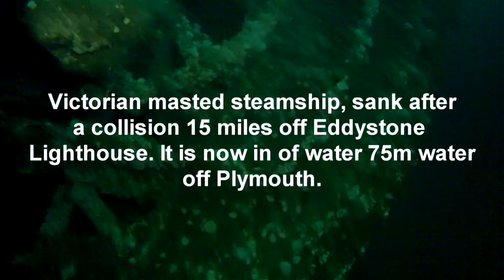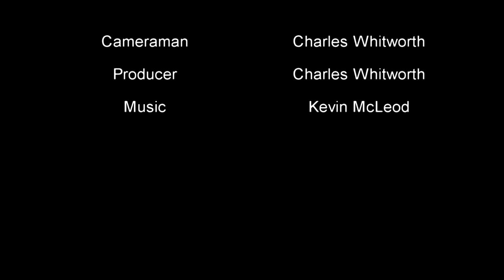SS Edam II, a Dutch vessel sunk off Salcombe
The SS Edam was a Dutch vessel built in 1883 by the Nederlandsche Stoomboaot Mij.. She had a compound engine of 500 hp, and was an early example of a Steel built vessel. She was travelling from New York to Rotterdam. She sank after collision with the SS Turkistan, SE of Eddystone Lighthouse on 19/09/1895.